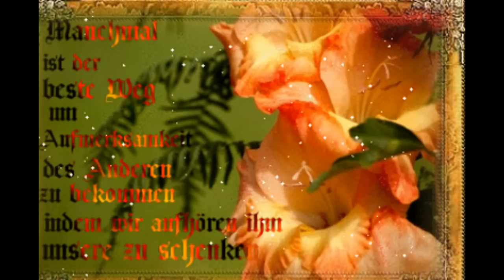Möchte Dir gerne ein paar Blumen schenken !